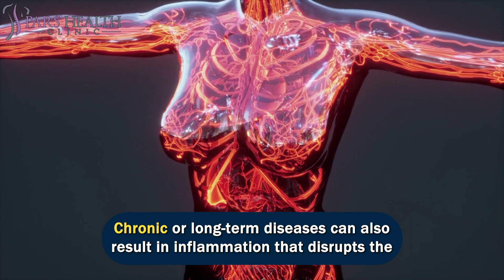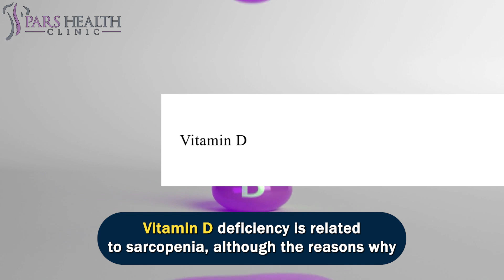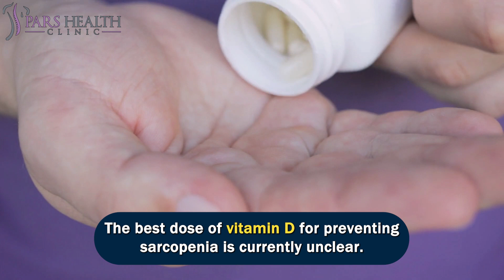How to STOP age related muscle loss (Sarcopenia)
Defy Sarcopenia: Preserve Your Muscles!

- What is Sarcopenia?
- What is muscle loss?
- What are the reasons for muscle loss?
- What are the muscle loss reasons?
- How to stop muscle loss?
- Which factors accelerate muscle loss?
- How to stop losing muscles?
- What are the best tips to stop muscle loss?
- How to stop the muscle loss process?
- What are the factors that accelerate muscle loss?

0:00 Introduction

0:45 Four Factors That Accelerate Muscle Loss:

Although aging is the most common cause of sarcopenia, other factors can also trigger an imbalance between muscle anabolism and catabolism.

0:58 Immobility, Including a Sedentary Lifestyle

Disuse of muscle is one of the strongest triggers of sarcopenia, leading to faster muscle loss and increasing weakness.
Bed rest or immobilization after an injury or illness leads to rapid loss of muscle.
Although less dramatic, two to three weeks of decreased walking and other regular activity is also enough to decrease muscle mass and strength.

1:36 Unbalanced Diet

A diet providing insufficient calories and protein results in weight loss and diminished muscle mass.

2:06 Inflammation

After injury or illness, inflammation sends signals to the body to tear down and then rebuild the damaged groups of cells.
Chronic or long-term diseases can also result in inflammation that disrupts the normal balance of teardown and healing, resulting in muscle loss.
For example, a study of patients with long-term inflammation resulting from chronic obstructive pulmonary disease (COPD) also showed that patients had decreased muscle mass.

3:05 Severe Stress

Sarcopenia is also more common in a number of other health conditions that increase stress on the body.
For example, people with chronic liver disease, and up to 20% of people with chronic heart failure, experience sarcopenia.

3:34 How to Tell If You Have Sarcopenia

The signs of sarcopenia are the result of diminished muscle strength.
Early signs of sarcopenia include feeling physically weaker over time, and having more difficulty than usual lifting familiar objects.
A hand-grip-strength test has been used to help diagnose sarcopenia in studies, and may be used in some clinics.

4:24 Exercise Can Reverse Sarcopenia

The strongest way to fight sarcopenia is to keep your muscles active.
Combinations of aerobic exercise, resistance training and balance training can prevent and even reverse muscle loss. At least two to four exercise sessions weekly may be required to achieve these benefits.
All types of exercise are beneficial, but some more than others.
Resistance training includes weightlifting, pulling against resistance bands or moving part of the body against gravity.

5:31 Four Nutrients That Fight Sarcopenia

If you’re deficient in calories, protein or certain vitamins and minerals, you may be at higher risk of muscle loss.
However, even if you aren’t deficient, getting higher doses of some key nutrients can promote muscle growth or enhance the benefits of exercise.

5:51 Protein

Getting protein in your diet directly signals your muscle tissue to build and strengthen.
As people age, their muscles become more resistant to this signal, so they need to consume more protein to increase muscle growth. One study found that when 33 men over age 70 consumed a meal containing at least 35 grams of protein, their muscle growth increased.

6:48 Vitamin D

Vitamin D deficiency is related to sarcopenia, although the reasons why are not entirely understood.
Taking vitamin D supplements can increase muscle strength and reduce the risk of falling. These benefits have not been seen in all studies, possibly because some research volunteers may have already been getting enough vitamin D.
The best dose of vitamin D for preventing sarcopenia is currently unclear.

7:17 Omega-3 Fatty Acids

No matter how old you are, consuming omega-3 fatty acids via seafood or supplements will increase your muscle growth.
A study of 45 women found that a daily 2-gram fish oil supplement combined with resistance training increased muscle strength more than resistance training without fish oil.
Part of this benefit may be due to the anti-inflammatory benefits of omega-3 fatty acids. However, research has suggested that omega-3s might also signal muscle growth directly.

7:52 Outro